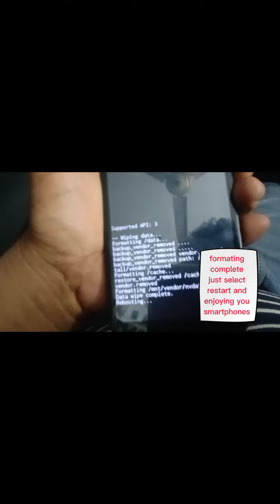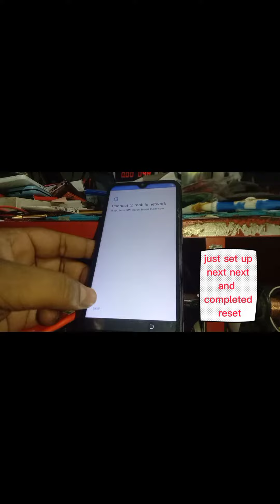TECNO-KC1h wipe data factory reset / Hand reset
TECNO-KC1h wipe data factory reset / Hand reset full tutorial
Thais video how to hand format / wipe data factory reset and unlock you smartphones pattern and pin passward lock

This chanel all Video and tips Tutorial 100%warking done

latest model reset tutorial

Please read
Warning!🚫
You do it at your own risk.
Make sure that your phone battery is fully charged.
Remove SIM memory card
If you reset your phone, all your data data may be lost.

Tips & Trics⤵️
1}.►Power off your phone
2}.►Press power button and  press volume down until you will see Android no common Logo Then Relese volume Down  Key
3}.►Press Volume down in this order: power to You Will See And Select Wipe Data Factory Reset ..select power Key to ok
4}.► Wait until format ends and the phone restarts
5}.►reset Compled

That's it !⤵️
Or Any Problem Help

 Or Others Video visit  by.↙️

Lives in Satkhira, Khulna, Bangladesh

TECNO SPARK-KC1h ওয়াইপ ডেটা ফ্যাক্টরি রিসেট / হ্যান্ড রিসেট সম্পূর্ণ টিউটোরিয়াল থাই ভিডিও কিভাবে ফরম্যাট হ্যান্ড/ওয়াইপ ডেটা ফ্যাক্টরি রিসেট এবং আনলক করে স্মার্টফোনের প্যাটার্ন এবং পিন পাসওয়ার্ড লক এই ভিডিও লিঙ্ক এই চ্যানেলের সমস্ত ভিডিও এবং টিপস টিউটোরিয়াল 100% ওয়ার্কিং সম্পন্ন হয়েছে তাই জন্য plz.subscribe সর্বশেষ মডেল রিসেট টিউটোরিয়াল

 দয়া করে পড়ুন সতর্কতা!🚫

 আপনি আপনার নিজের ঝুঁকিতে এটি করবেন। নিশ্চিত করুন যে আপনার ফোনের ব্যাটারি পুরোপুরি চার্জ করা আছে। সিম মেমরি কার্ড সরান আপনি আপনার ফোন রিসেট করলে, আপনার সমস্ত ডেটা ডেটা হারিয়ে যেতে পারে। টিপস ও ট্রিক্স

⤵️ 1}.►আপনার ফোন বন্ধ করুন 2}.► পাওয়ার বোতাম টিপুন এবং ভলিউম ডাউন টিপুন যতক্ষণ না আপনি অ্যান্ড্রয়েড কোন সাধারণ লোগো দেখতে পাবেন না তারপর ভলিউম ডাউন কী রিলিজ করুন 3}.►এই ক্রমে ভলিউম কম টিপুন: পাওয়ার টু আপনি দেখতে পাবেন এবং ওয়াইপ ডেটা ফ্যাক্টরি রিসেট নির্বাচন করুন ..ঠিক করার জন্য পাওয়ার কী নির্বাচন করুন 4}.► ফরম্যাট শেষ না হওয়া এবং ফোন রিস্টার্ট না হওয়া পর্যন্ত অপেক্ষা করুন 5}.►রিসেট সম্পন্ন হয়েছে এটাই!⤵️ আপনি যদি এই ভিডিওটি পছন্দ করেন তবে সাবস্ক্রাইব ক্লিক করতে ভুলবেন না অথবা কোন সমস্যা সাহায্য দেখার জন্য:►

 সাতক্ষীরা, খুলনা, বাংলাদেশে বসবাস
 °°°°°°°°°° দেখার জন্য আপনাকে ধন্যবাদ°°°°°°°°°